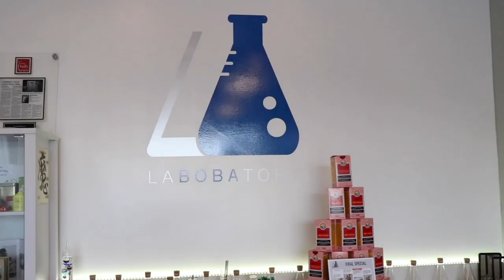La BOBATORY Vlog in San Gabriel, CA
20687 Amar Rd Ste 2-196